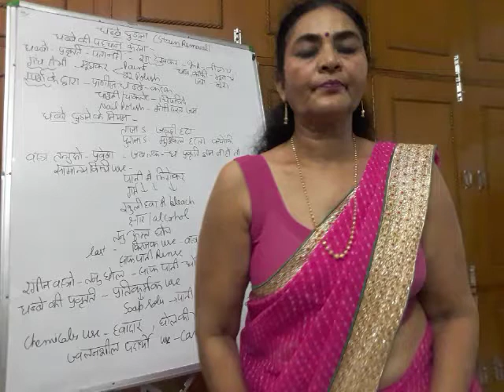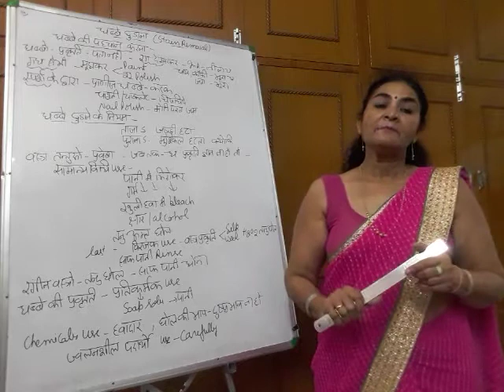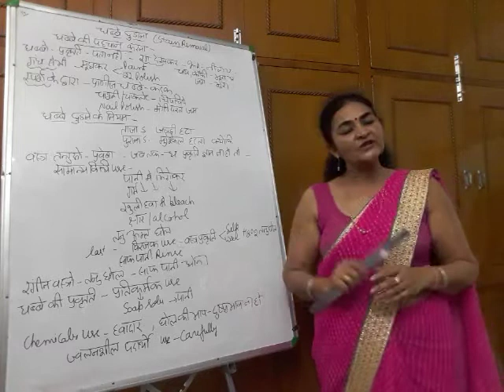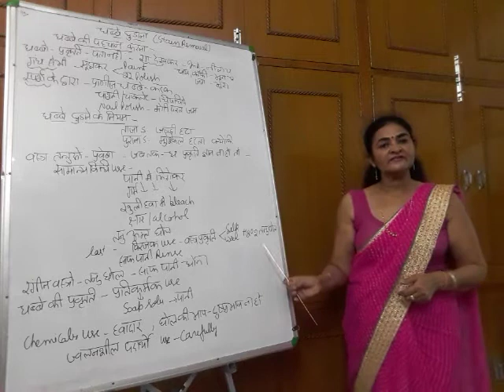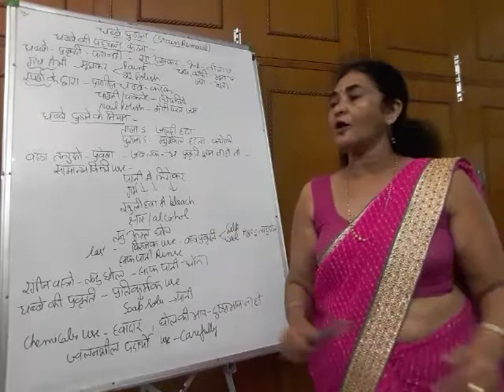Identification of stains, general method of stain removal (textiles) Lecture -69